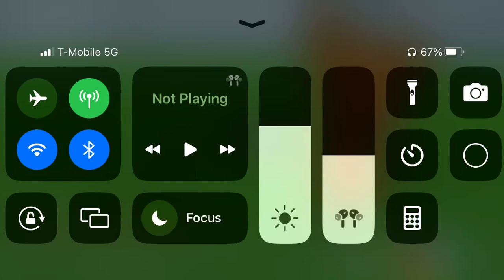Wow you’re creepy. What does creepy mean?